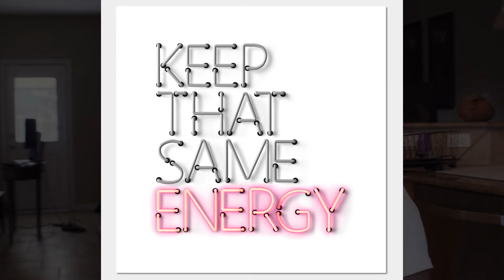Guess What Joe Biden Did | Bearded Daddy Vlog Life Ep 167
Can you guess what "Smoking" Joe Biden did?!?! He remembered a very important thing during his Presidential Campaign run! Want to know what that exactly is? Click the video to see Bearded Daddy's take on it.

Like to hear more of the Southern Intellect from the #1 Vlogger in Houston? @CrownRoyal - you're new Spokesperson (and Ambassador) is here!!